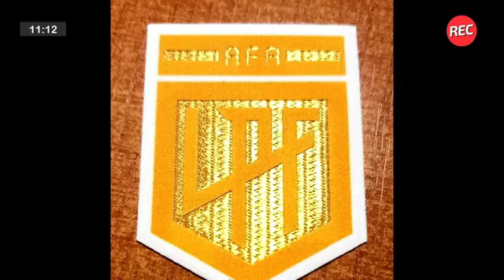El desafío de Brian Castaño en una pelea histórica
En el poli de este viernes: la pelea histórica que disputará Brian Castaño, San Lorenzo campeón en fútbol femenino, arranca el torneo argentino de fútbol, tenis argentino en el abierto de Budapest y Alemania, Djokovic a Tokio, el Gran Premio de Silverstone en la Fórmula 1 y la actualidad sabalera.